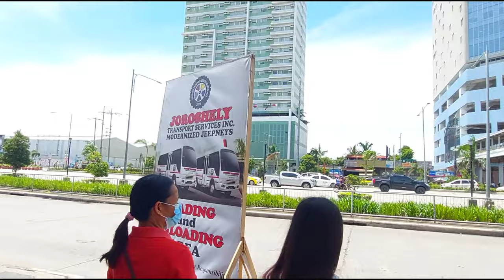[4k] SM City Iloilo, Iloilo City Philippines I Virtual Walk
Walking tour inside SM City Iloilo
 Just Walk / No Talk
Video Recording Date : June 30, 2022 I 11:00AM
SM City Iloilo is a large shopping mall in the Philippines, owned and operated by SM Prime Holdings. It is the 8th SM Supermall built by Henry Sy Sr.. It is located along Senator Benigno Aquino Jr. Avenue in the district of Mandurriao in Iloilo City. Wikipedia(Source: Wikipedia) ____________________________________